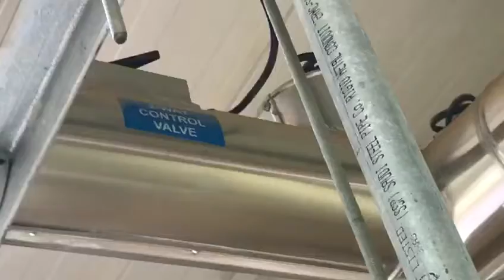Chilled water lines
Demonstration about chilled water line
Good for job interview